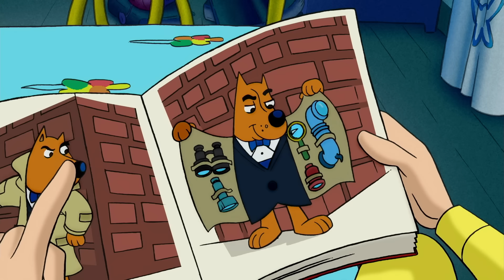Curious George 🌱 Gardening with George 🌱 Kids Cartoon 🐵 Kids Movies 🐵 Videos for Kids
Chef Pisghetti is running low on fresh vegetables and George tries to help by weeding the Chef's rooftop garden.

00:00 - Clip 1
05:00 - Clip 2
10:00 - Clip 3
15:00 - Clip 4
20:00 - Clip 5